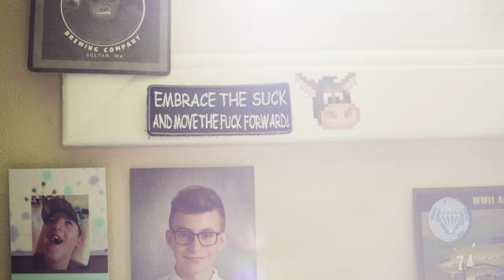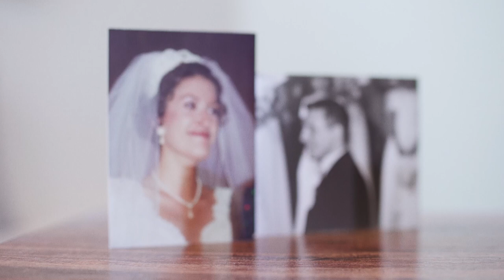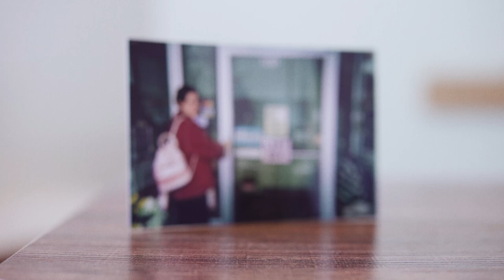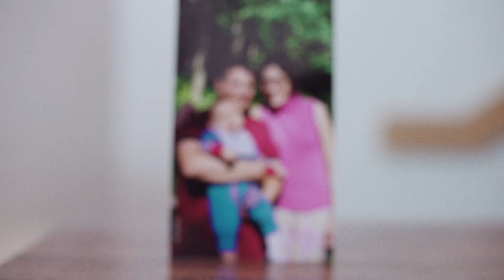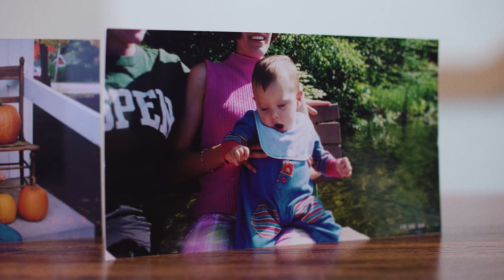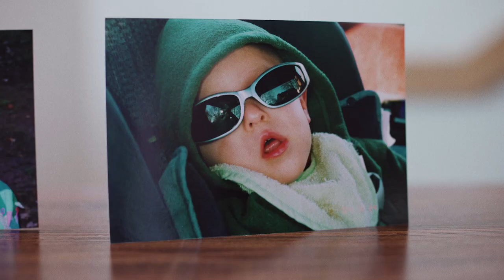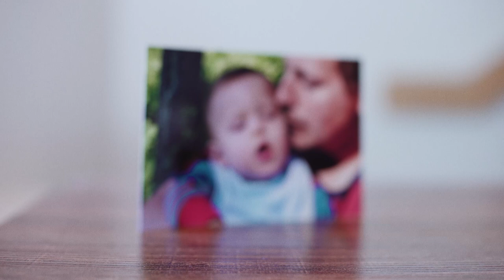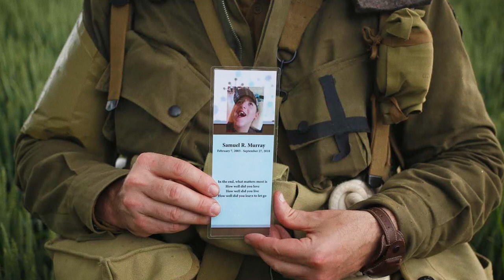J. Murray Inc. 1944 - Our Story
Over the past 20 years, we have been providing quality restored & historically accurate M1 helmets to collectors, reenactors and the film industry. We are honored to share "Our Story" with you.

Special thank you to:
Thousand Lumens Productions for helping us tell our story